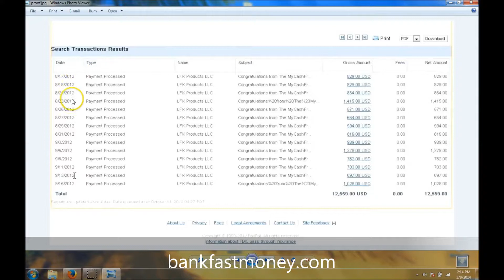Gazelle Extole A SCAM?? Gazelle Extole Review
You're probably watching this video because you are looking for a way to make money online. Are you tired of losing money on all the "guru" products? This system is 100% FREE !

I found this program that is 100% FREE and taught me how to make money online. It's a step-by-step, easy to follow work from home online business , that can make hundreds per day online, just look at the proof.

It's an amazing internet business! And the best thing is that it's 100% FREE!! This system is a Proven system that has REAL people that are making money online!

So if you are tired of trying systems that cost you money and want a way to MAKE and NOT LOSE money online, then click the link here:

- NO Chasing Friends and Family
- NO Monthly Fees
- NO Recruiting People
- NO Cold Calling
- NO Products to Buy, Stock, Ship or Sell